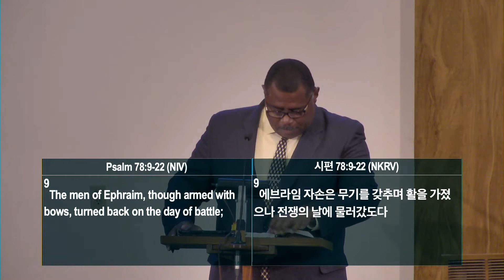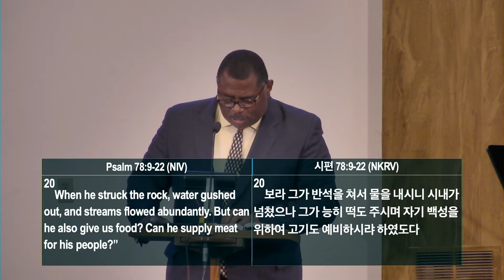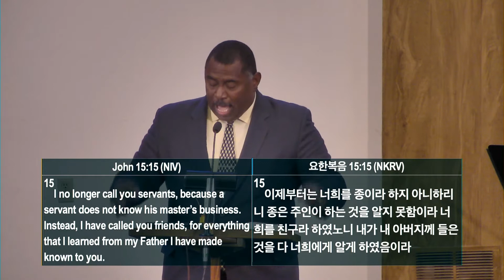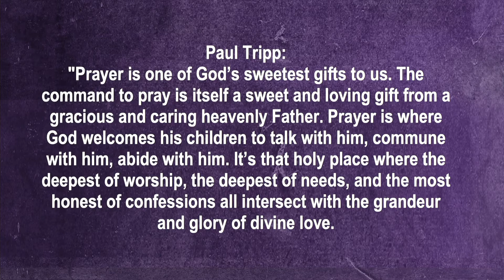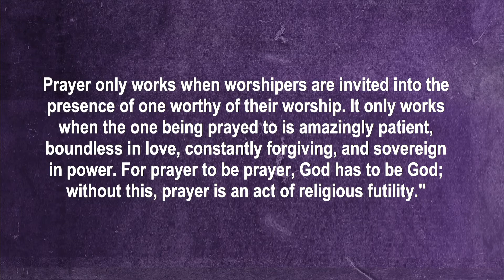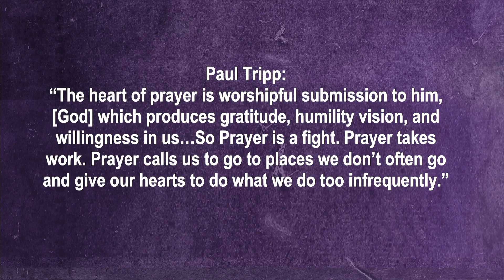February 28, 2021 - Can God Spread a Table In the Desert?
Sermon by Kenny Foster, Senior Pastor, from Psalm 78:9-22 & John 17:1-3
Each week during the season of Lent we are looking at a different question that people commonly have about prayer. A common question is “Who can know God?” or “How do you know what God will do?” Both of these questions are answered through our experience with God in prayer. The question of God spreading a table in the desert is ultimately a question of knowing God. Jesus, as he begins what would be his last prayer before his death on the cross, tells us that the essence of eternal life is knowing God and Jesus Christ, whom God has sent. The irony of how eternal life and knowing God is revealed to us during a prayer should not be lost on us! For we are living in deserts. The desert of a pandemic. The desert of racial division. A desert of political gamesmanship that seeks to leverage our suffering to maintain power. A desert of conflicting individual desires that clouds our ability to know God as a community. A desert of disappointing leaders. Yet, can God provide a table in these deserts? God wants us to know him. Prayer is essential to knowing God. Knowing God is eternal life. And God has prepared a table for us in the desert in the Table of our Lord. For it is during the Lord’s Supper Jesus brings the bread and water of heaven to our hungry, thirsty souls. During the Lord’s Supper we pray to remember the deliverance that brought us to God while we pray looking forward to the Lord’s return. God in the desert with us makes the desert bloom. So, through Jesus Christ, God has made it possible to know him. Therefore, if you want to live forever, you should pray to know God and Jesus Christ.